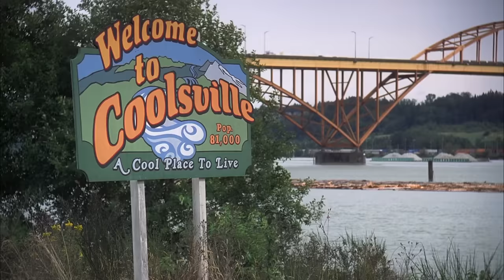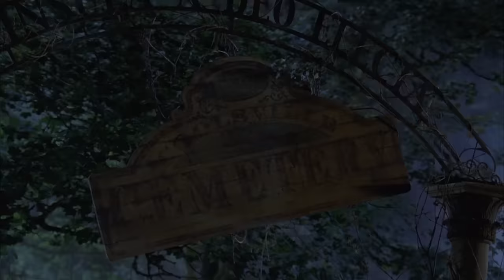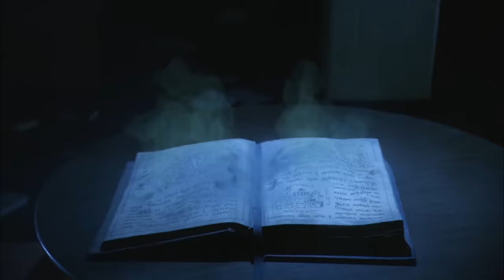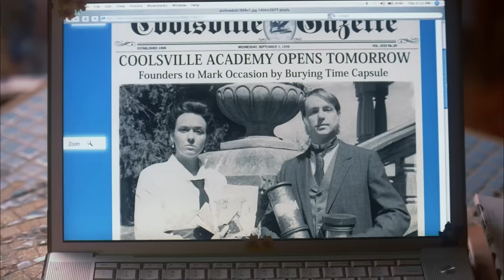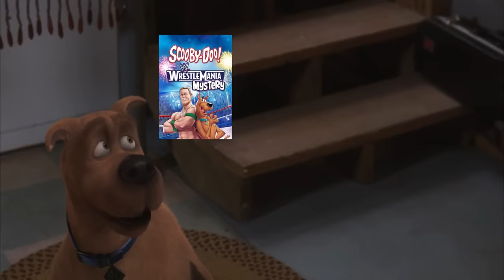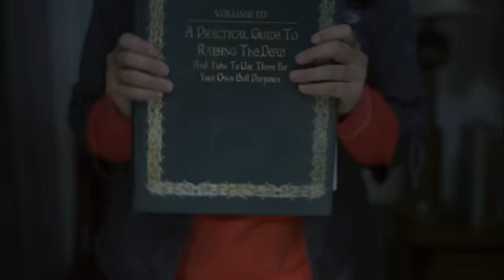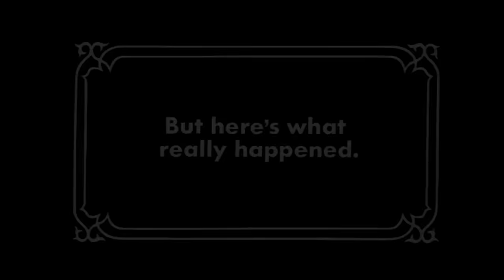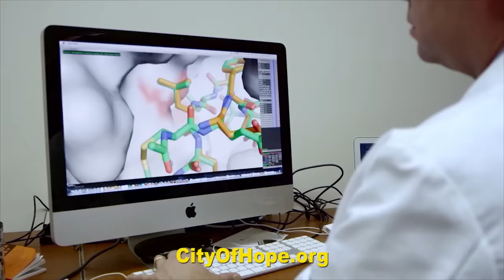Scooby Doo the Mystery Begins – Nostalgia Critic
The third Scooby Doo film goes back to when the gang first met, but the Critic doesn't think it can break the bad Scooby movie curse.  Let's see how it plays out!

Scooby-Doo! The Mystery Begins (also known as Scooby-Doo 3 or Scooby-Doo 3: The Mystery Begins) is a 2009 American made-for-television comedy film directed by Brian Levant. It is the third installment in the Scooby-Doo live-action film series, revealing how the Mystery Inc. gang met and the events of their very first case.